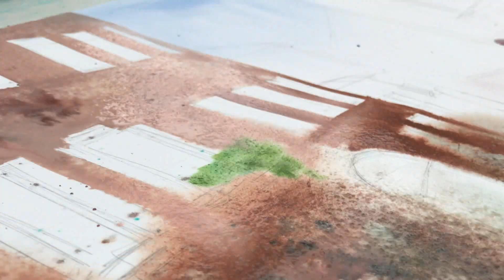Рисую Ладогой, Малевич и всей акварелью, которая мне не понравилась.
*компания Meta, включающая в себя Instagram, признана экстремистской на территории Российской Федерации